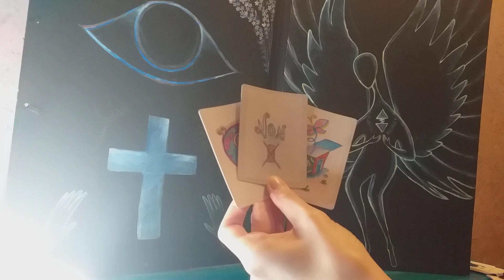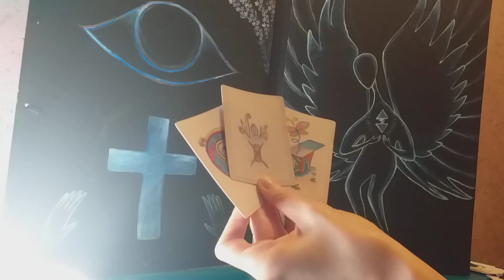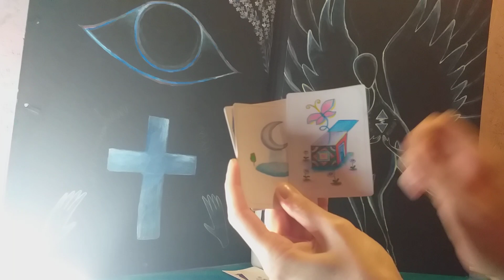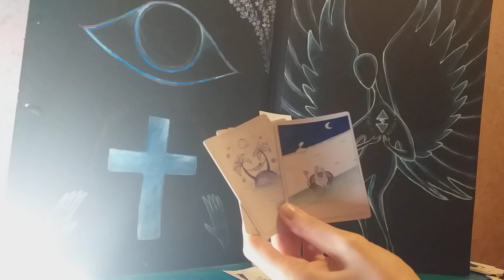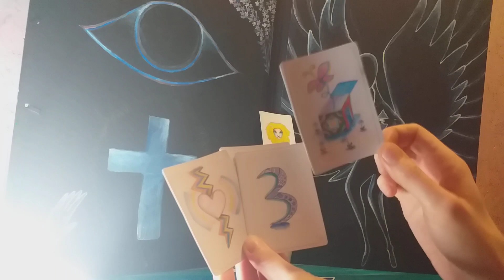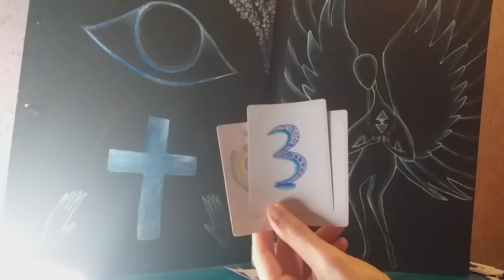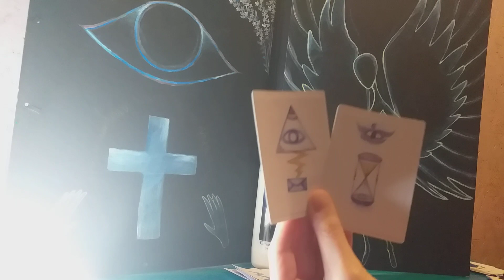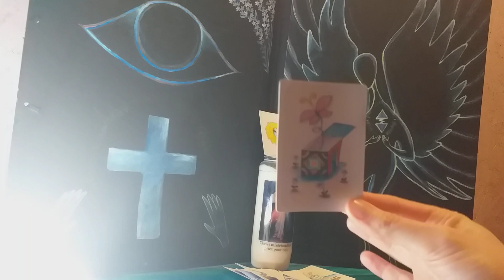lion décembre 2023 UNE GRANDE SURPRISE TRÈS TRÈS AGRÉABLE !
lion décembre 2023